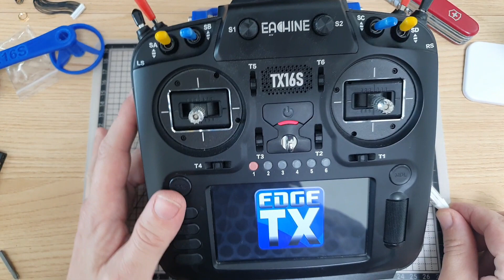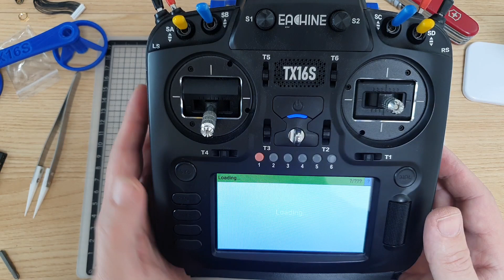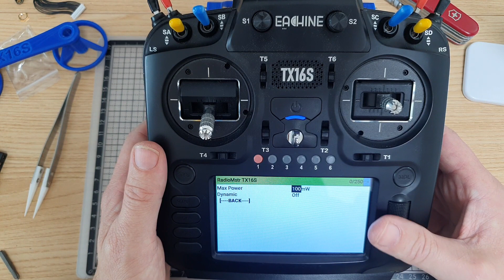Radiomaster TX16S Converting 4in1 Multimodule to ELRS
I decided to upgrade my internal 4in1 to ELRS. I am rarely using the 4in1 now and couldn't justify getting a new radio, with this radio still in good condition after 4 years. This leaves my JR bay free for mLRS modules. These Eachine versions were later than the Radiomaster MK1 and have a lot of the upgrades the MKII has. I also made the mod to the removeable antenna. The ELRS module has a maximum output of 250mw, I believe this is because the case doesn't have a fan, anyway that's still many KMs of range with ELRS.

Sorry for the terrible video. It is more a reference, than entertainment piece.